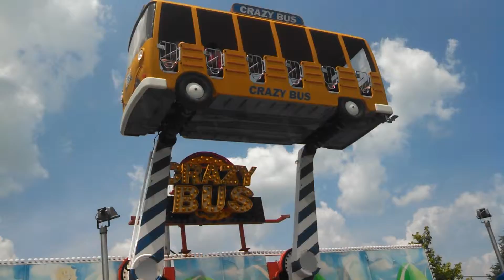Crazy Bus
Beech Land, KY